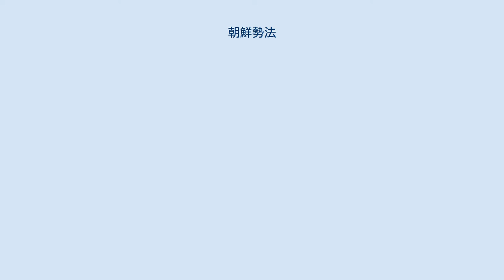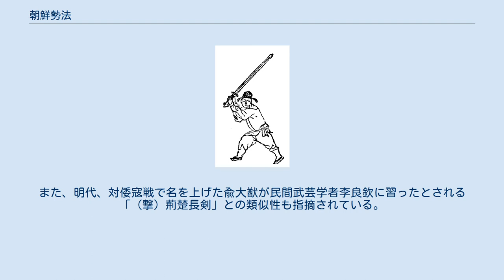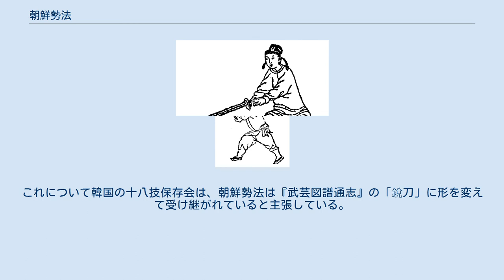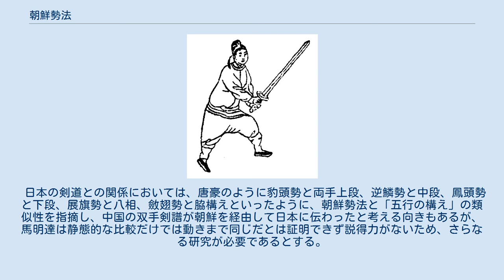朝鮮勢法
朝鮮勢法（ちょうせんせいほう）は、李氏朝鮮の双手剣法である。
もとは中国を起源とする剣術で、一旦廃れたものを明代末期の兵学者である茅元儀が、1621年に朝鮮に残された書誌や口伝を基に『武備志』巻八十六として編纂したためにこの名がある。
諸刃（両刀）の直刀を用いる。
 初習4法（眼法、撃法、洗法、刺法）に引き続き格法4勢、洗法1勢、撃法14勢、刺法4勢（格・洗は防御法、撃・刺は攻撃法）の計24勢が紹介されており、双手剣法らしく防御よりも攻撃に主眼を置いた攻撃的なスタイルの剣法となっている。
 唐の太宗の頃は剣士千人を擁するなど、中国剣術は剣は実践での強さが知られていたが、明末には剣術は廃れ、その技法もほぼ失われ、残留した剣術の秘訣の歌『剣訣歌』にその名残を残すのみとなっていた。
ところが、この中国本土ではすでに失われていた剣の勢法が朝鮮では残存し、これを収集した好事家の情報を元に茅元儀らが『武備志』にまとめたものが「朝鮮勢法」である。
 資料には乏しいが、「豹頭撃」など使われている術語の『水滸伝』との類似性等から、勢法の成立は宋～元代、あるいはさらに早い時期であると見られている。
また、明代、対倭寇戦で名を上げた兪大猷が民間武芸学者李良欽に習ったとされる「（撃）荊楚長剣」との類似性も指摘されている。
 茅元儀に朝鮮勢法を伝えたこの「好事家」の名は残っていないが、文禄・慶長の役（万暦朝鮮之役、1592―1598年）に参戦してこれを持ち帰ったのではないかと推測されているが、この頃にはすでに戚継光の紀効新書から「棍」「籐牌（片手盾）」「狼筅」「長槍」「鐺鈀」「長刀」の六技を抜き出し訳した『武芸諸譜』が訓錬都監の教本として用いられている上に、降倭から日本剣術の習得も行われているため、陰流目録を元にした紀効新書の長刀術の可能性が高い。
 なお、この戦役で中国から朝鮮に槍、剣、鉾先などの武芸が伝授され、後に「朝鮮十八般武芸（十八技）」が形成され、朝鮮王正祖の命により1790年に『武芸図譜通志（武藝圖譜通志）』として集成されたが、諸刃直刀双手「剣」法の朝鮮勢法24勢は含まれていない。
代わりに片刃の「刀」を用いる朝鮮勢法に類似した「鋭刀譜」28勢が収録されているが、演練法も収録されている『武芸図譜通志』に比し『武備志』ではそれを欠いていることもあり、これらの関係ははっきりしていない。
これについて韓国の十八技保存会は、朝鮮勢法は『武芸図譜通志』の「銳刀」に形を変えて受け継がれていると主張している。
 一方、朝鮮半島においても「剣法」としての朝鮮勢法の伝承は途絶えていたが、1980年代に韓国コムドの一つ、大韓剣道会が朝鮮勢法を発掘して復元作業が行われており、2010年の北京世界武道・格闘技大会や大韓民国大邱広域市で行われた2011年世界陸上競技選手権大会などでも披露された。
 日本の剣道との関係においては、唐豪のように豹頭勢と両手上段、逆鱗勢と中段、鳳頭勢と下段、展旗勢と八相、斂翅勢と脇構えといったように、朝鮮勢法と「五行の構え」の類似性を指摘し、中国の双手剣譜が朝鮮を経由して日本に伝わったと考える向きもあるが、馬明達は静態的な比較だけでは動きまで同じだとは証明できず説得力がないため、さらなる研究が必要であるとする。
しかし、一部分の重要な「撃」法の動作は日本剣道の動作と全く一緒であり、中国の両手剣刀法が日本にまで伝わったと考えている、等と主張しているが、この論法に基づけばドイツ式両手剣術等も中国発祥になってしまう。